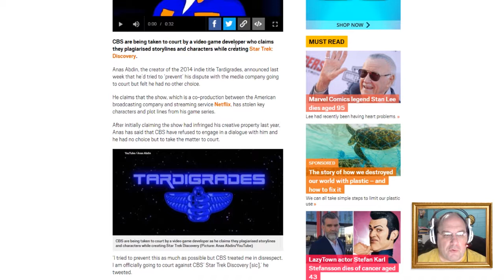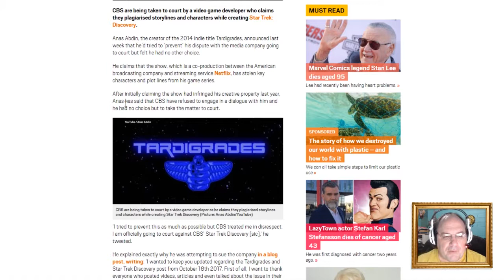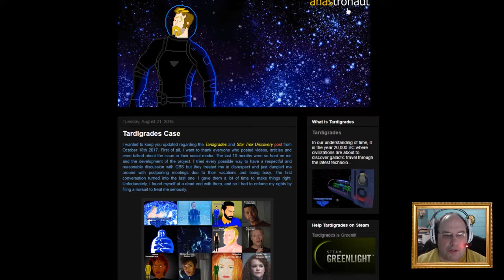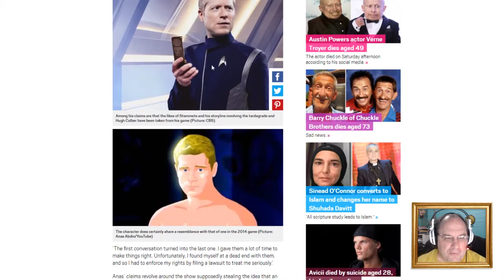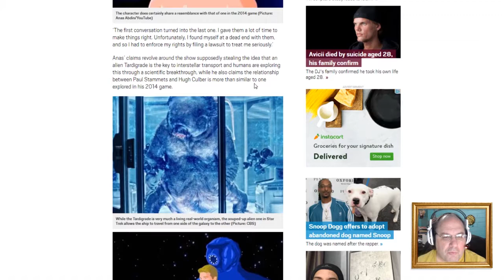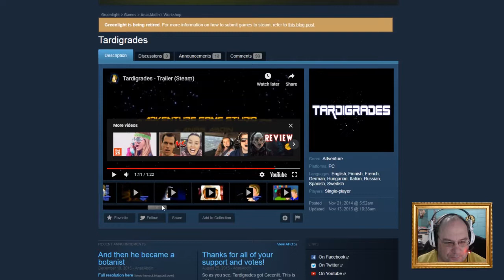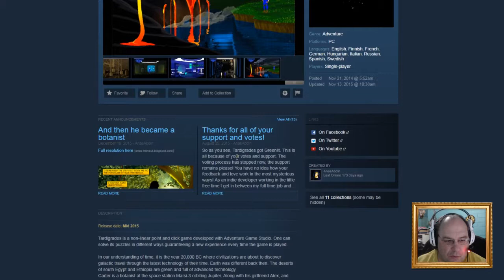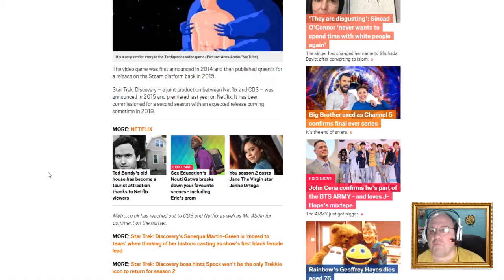What are the details behind the plagiarism of Star Trek Discovery - Season 1? || Shep Rambles s02e15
Most Trek fans know about the lawsuit against "Star Trek: Discovery", and the ideas that were stolen and used for its first season. In case you didn't or weren't sure about the finer details, then check this out with me. It'll be a... discovery!

Video clips:
Tardigrades
Star Trek: Discovery